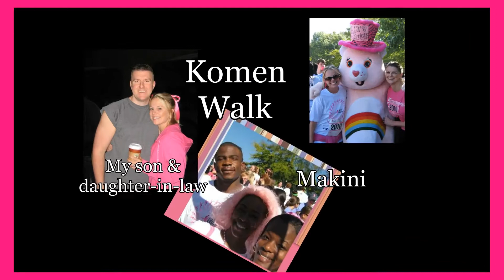Celebrating My 10 Survivorship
As such, it seemed fitting to pull together a quick video of some of the highlights of my last 10 years. I was diagnosed in Oct. 2007.  So many folks have touched my life, many are deceased, many are survivors and many more I will work with to improve. The fight will continue until a cure is found!